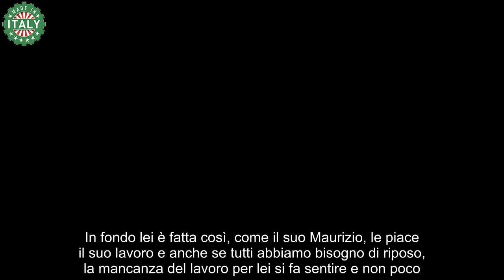Maria De Filippi ‘sola e abbandonata” “Mi manca l’aria” Gli scatti sono allarmanti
Maria De Filippi tra poco tornerà nei suoi adorati studi Mediaset. Siamo sicuri che in questa calda e lunga estate le sono mancati e non poco. In fondo lei è fatta così, come il suo Maurizio, le piace il suo lavoro e anche se tutti abbiamo bisogno di riposo, la mancanza del lavoro per lei si fa sentire e non poco.

La rivoluzione che Piersilvio Berlusconi ha voluto per i programmi Mediaset non hanno toccato i suoi di programmi che saranno tutti regolarmente in onda, per tutto l’autunno facendo compagnia sia al pomeriggio che in prima serata. Ci sarà una nuova edizione di Amici, anche se ancora non sono stati svelati i nomi dei coach, Uomini e Donne, tra i mille dubbi sugli opinionisti, Temptation Island in versione invernale, C’è posta per te, Tu si che vales.

Insomma un anno ricco, anche ora che Maria si trova da sola a dover vivere il suo quotidiano dopo che ha avuto Maurizio al suo fianco per ben 30 anni. Proprio la sua solitudine preoccupa i fan di Maria. Le ultime foto hanno fatto molto discutere sul web e le parole dei follower sono veramente toccanti.